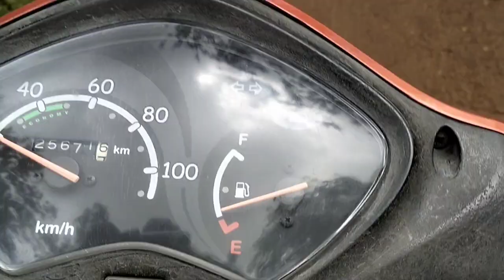GHUMNE GAYE PAHADI GAON ||ODISHA|| BALASORE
pahadi lifestyle vlog
pahadi lifestyle
pahadi food
pahadi lifestyle video
cool pahadi
pahadi vlog
pahadi video
rawat pahadi
pahadi khana
pahadi biker
pahadi shadi
pahadi gaon ka video
pahadi life
cool pahadi new video
pahadi gaon uttarakhand
pahadi
pahadi people in uttarakhand
pahadi village food
pahadi biker sister
pahadi log
pahadi lifestyle in uttarakhand
the taste of pahadi food
Village life
village food
village cooking
village cooking channel
pahadi vlogs